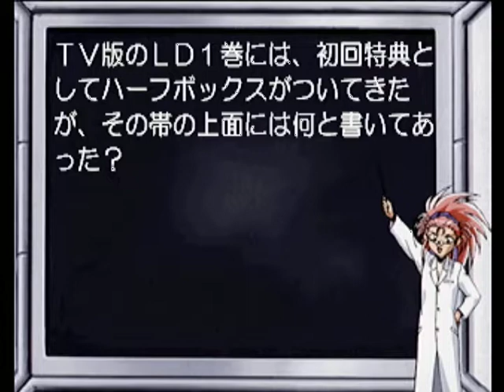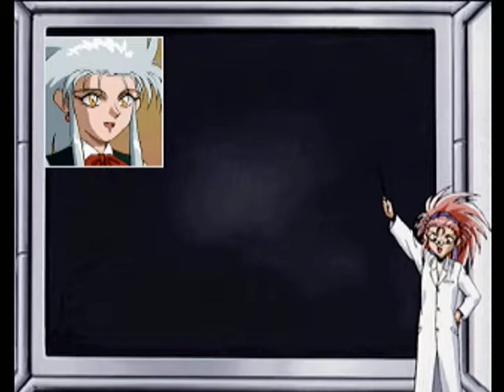【SS】天地無用！登校無用 初見プレイ Part２ ～Act ２ 【マイワールド】【マイワー】【JAPAGE】